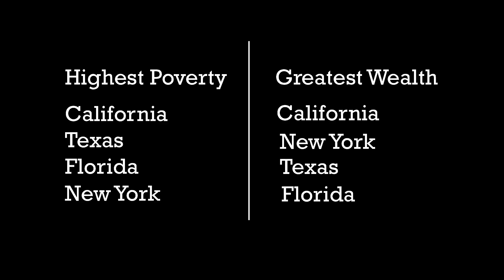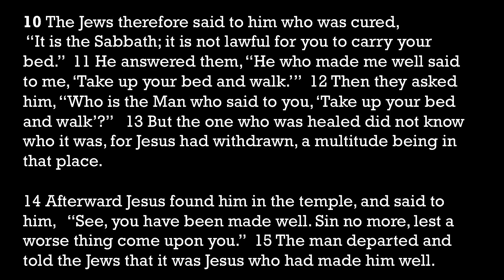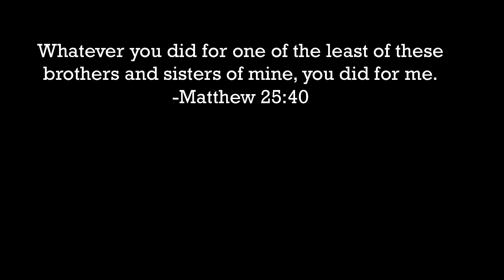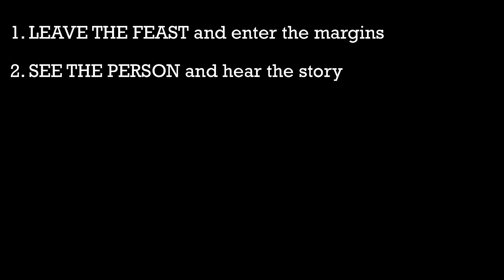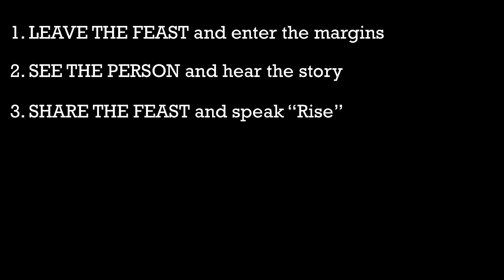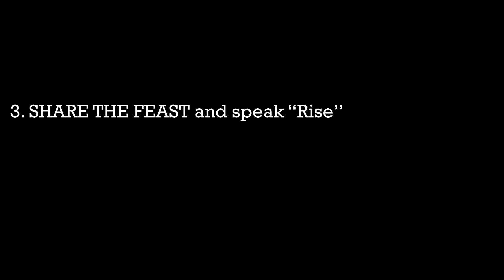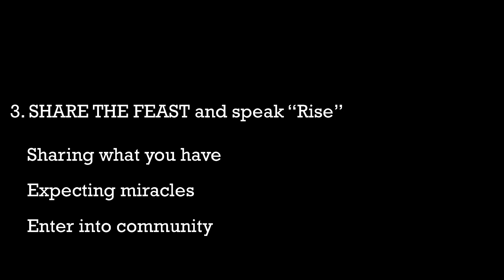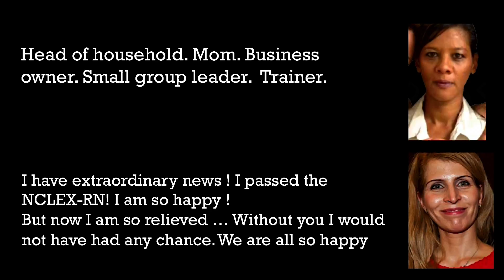Bridging Economic Barriers: Jesus Enters the Margins by Redd Sevilla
We continue our Vision Series on Briding Barriers: Becoming the People of God for Our City.  Redd Sevilla speaks on Bridging Economic Barriers and how Jesus enters the margins, from John 5:1-15.

If you are unable to join us, we now live stream our 10:30am service every Sunday